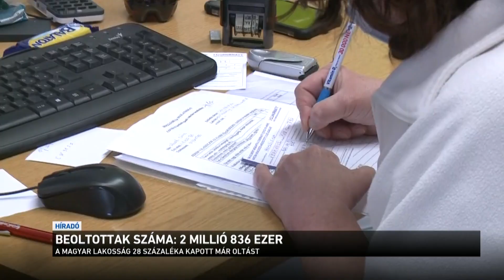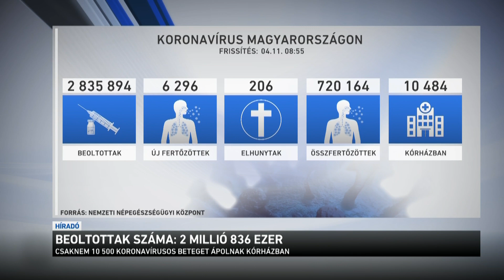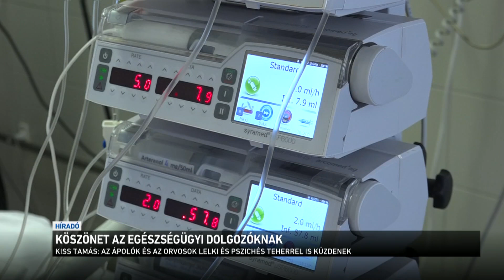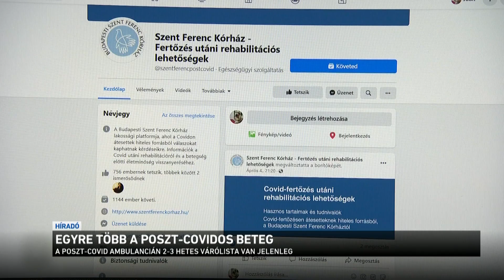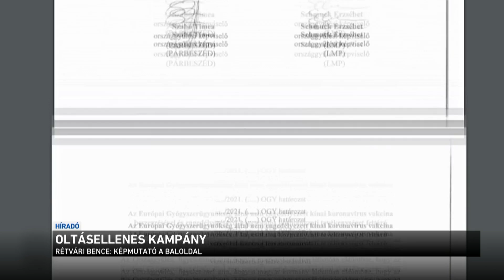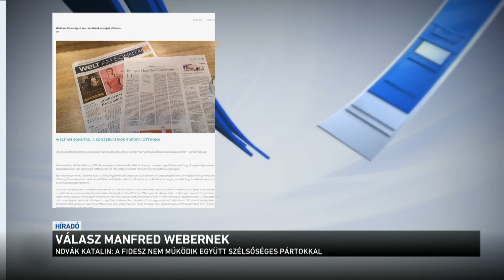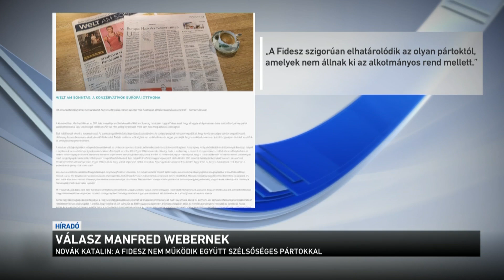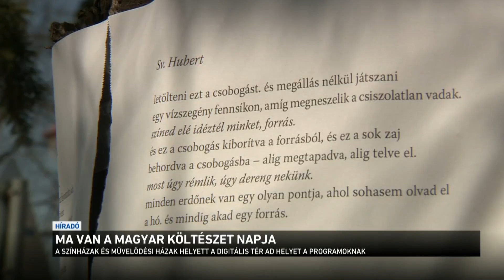Híradó 2021.04.11. 12:00